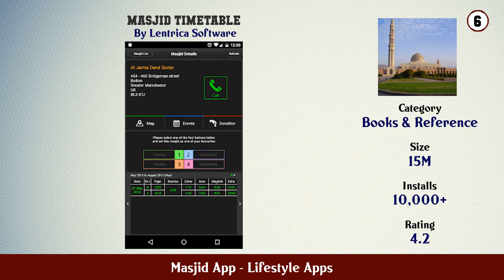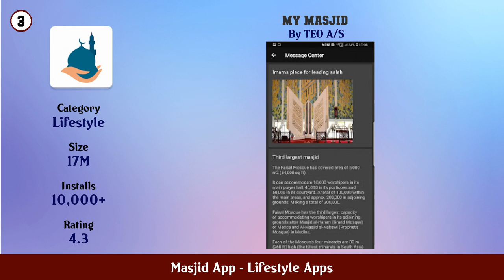Top 10 Masjid App Android Apps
In this video we have listed Top Masjid App Android Apps. This video is for information and reference purpose only.